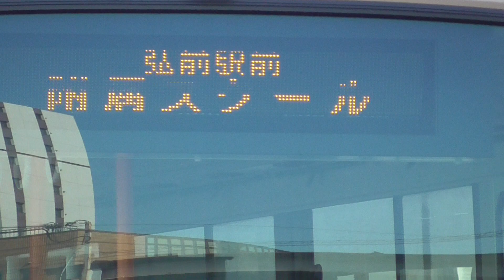弘前バスターミナル 14時45分～ バス発着 2020.06.05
附属スクールバス
城東循環100円バス（大町回り）
藤代営業所行き
相馬行き